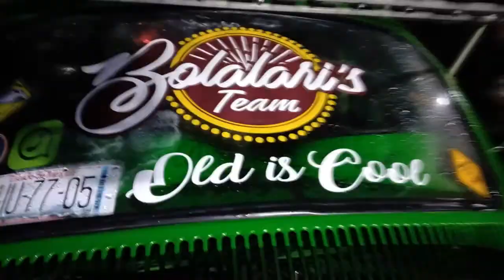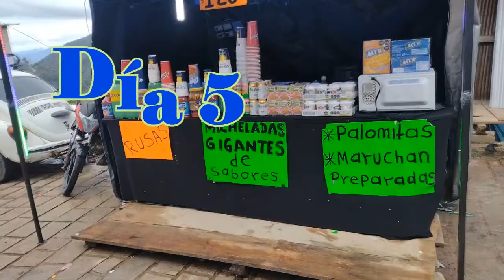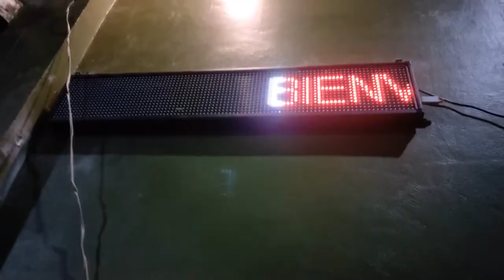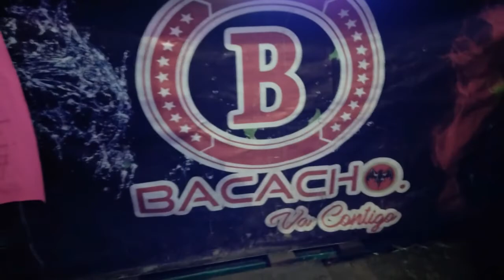VIAJE A SANTA MARIA TEPANTLALI MIXE OAXACA (parte 2)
Fiesta en honor a la Virgen de la Natividad de Sta. María tepantlali Mixe Oaxaca. 2022